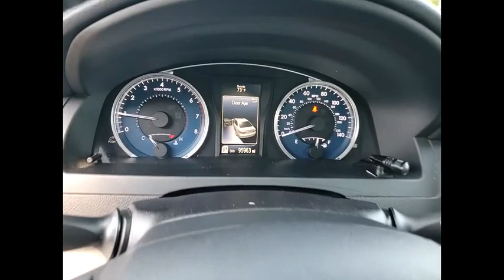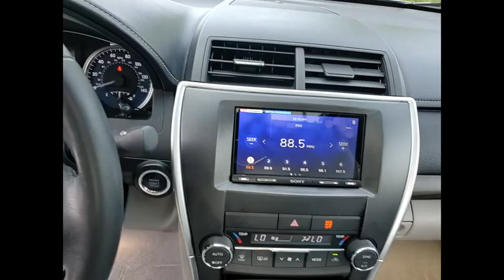2015 Toyota Camry XLE Schaumburg IL 240723A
2015 Toyota Camry XLE

Woodfield Lexus
350 E. Golf Rd

Recent Arrival! Clean CARFAX. Odometer is 1039 miles below market average! Blue 2015 Toyota Camry XSE 4D Sedan 2.5L I4 SMPI DOHC 6-Speed Automatic FWDbrbrbrShopping at Woodfield Lexus is car buying the way it should be: fun, informative and fair. Here are our promises:br* Transparent Pricing!br* Pressure Free, Efficient, Friendly, and Helpful Sales Staff!br* One Massive Inventory For One Stop Shopping!br* No Hassle Sell or Trade Any Carbr* Pressure Free Road TestbrbrbrWoodfield Lexus - Come See For Yourself Today!brbrAwards:br  * 2015 KBB.com Best Buy Awards Finalist   * 2015 KBB.com 10 Most Awarded Cars   * 2015 KBB.com 10 Most Comfortable Cars Under $30,000   * 2015 KBB.com 15 Best Family Cars   * 2015 KBB.com 10 Best Sedans Under $25,000